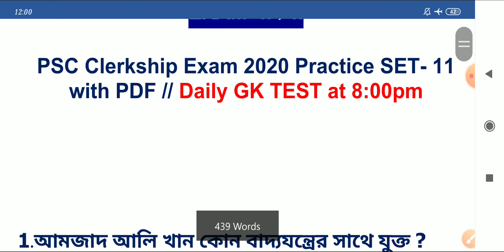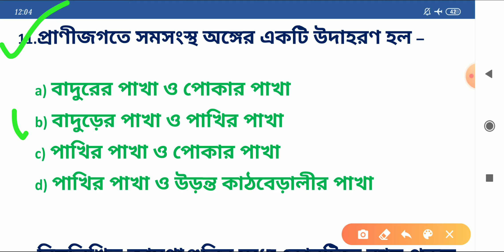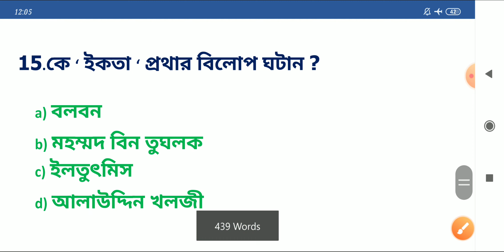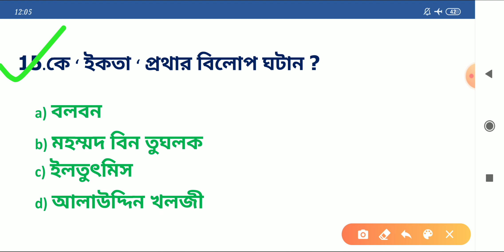PSC Clerkship Exam 2020 || Practice SET 11 with PDF || Daily GK TEST at 8:00pm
I use this channel only for education purpose